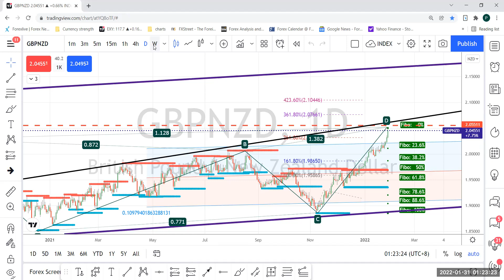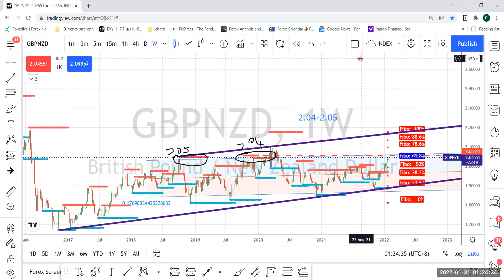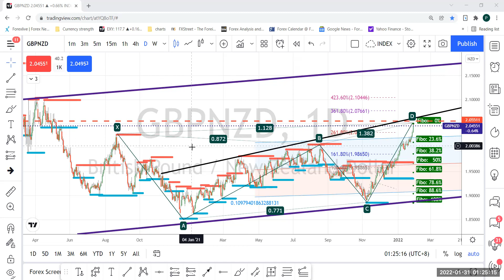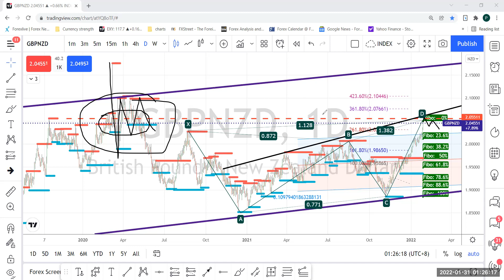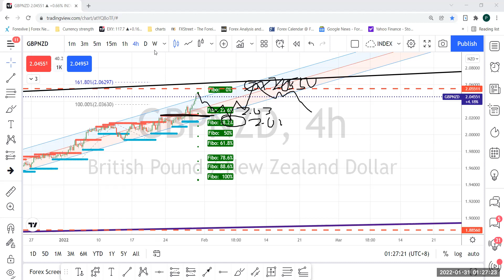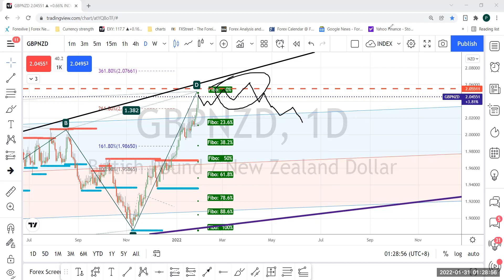31st Jan 22 GBPNZD Analysis